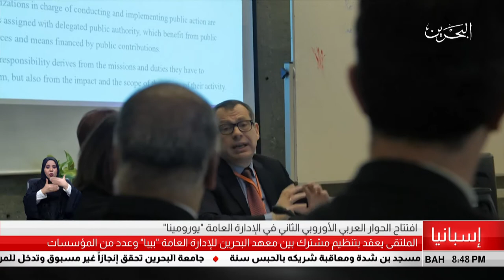البحرين مركز الأخبار : أفتتاح الحوار العربي الأوروبي الثاني في الإدارة العامة يورومينا 31-10-2018